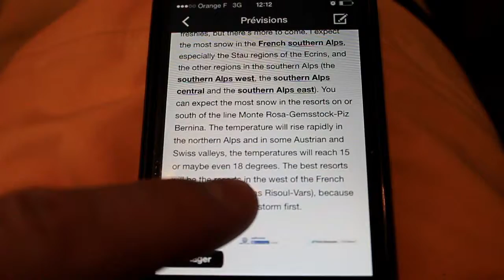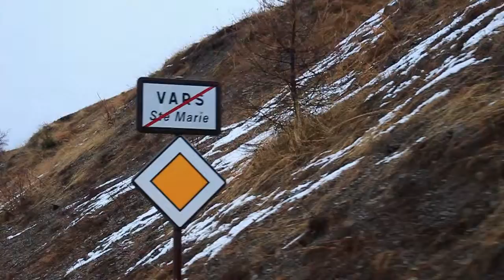Sharks Dirk and Dark - Ubac Images - Eps1 Saison 1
Premier épisode d'Ubac Images pour l'hiver 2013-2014.

La neige se faisant rare en Haute-Savoie en ce mois de décembre 2013, nous avons décidé de prendre la route pour partir à sa recherche.

Une première étape à Verbier, où les conditions n'étaient malheureusement pas meilleures, avec beaucoup de SHARKS.

Une deuxième étape à Vars, où la tempête DIRK nous a finalement fait cadeau de quelques gros flocons mouillés.

Enfin, Montgenèvre, où la neige était fantastique, mais le vent et le risque d'avalanche 4/5 nous ont forcés à rider les sapinous jusqu'à la nuit. DARK donc.

RDV tout début février pour l'épisode 2!!!